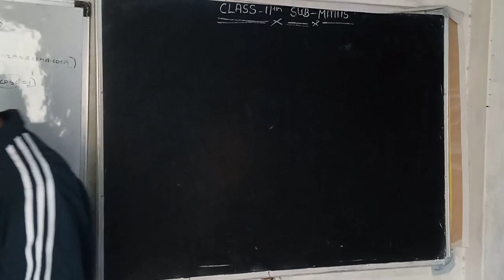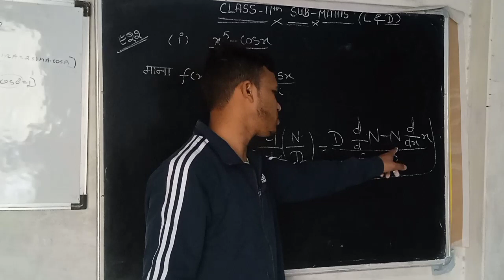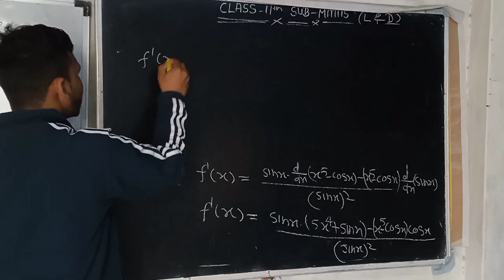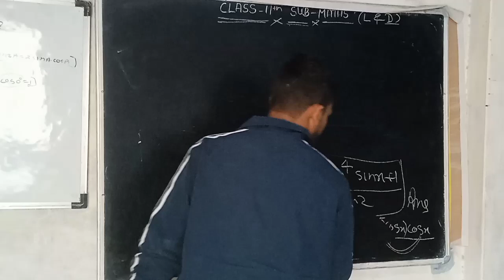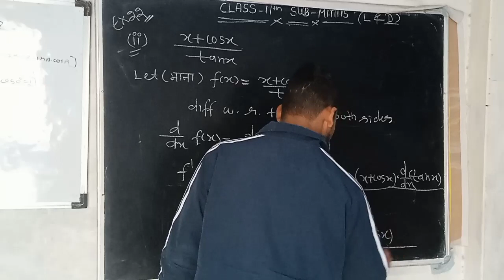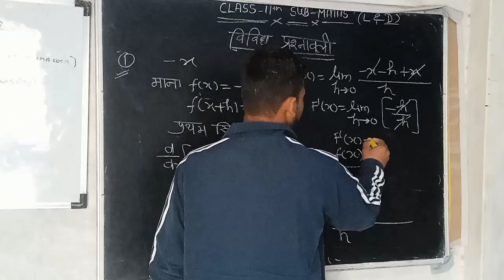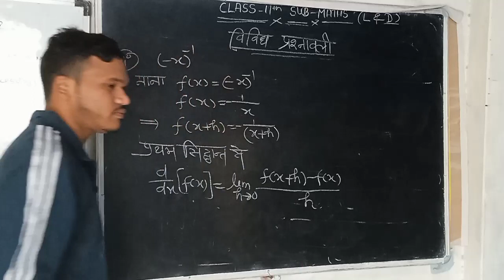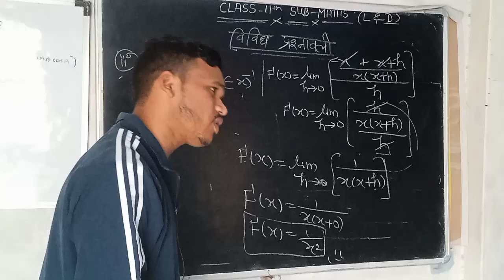Class -11th, maths [ll Limit and derivatives II], विविध प्रश्नवली और उदाहरण {22 By,Rahul sir} uk.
belongs to 💥uttarakhand 💥
देवभूमि मेरी ✍️✍️✍️✍️✍️✍️